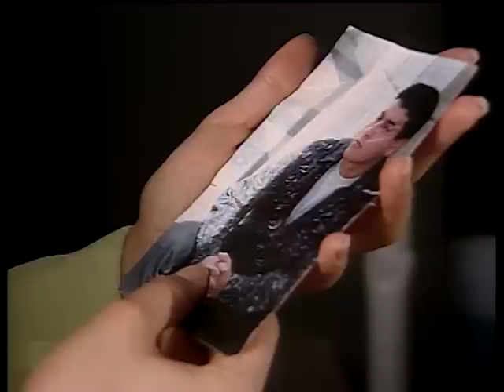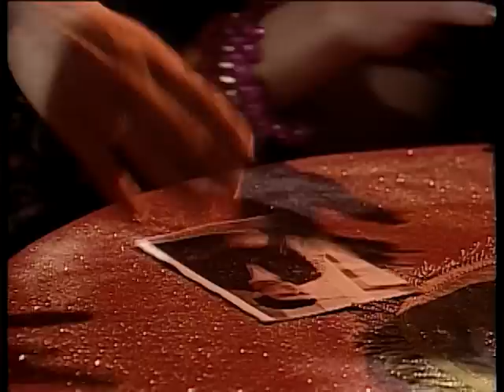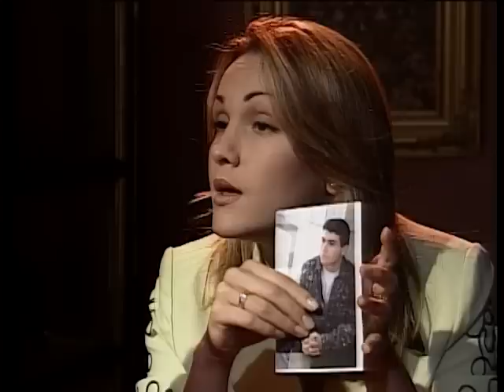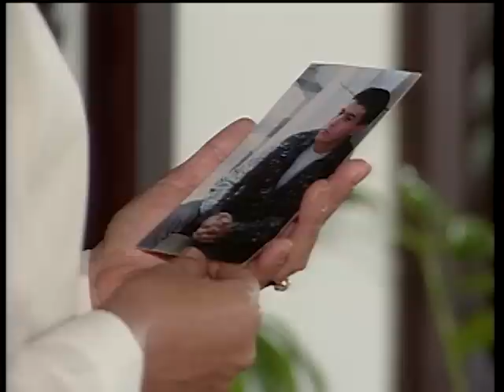Sol De Tentacion - Episodio 022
¡Descubre el apasionante drama de Sol de Tentación! 🌅❤️
Sigue el link a la lista de reproducción para que no te pierdas ni un solo episodio

✨ Sol Romero es una joven humilde que vive con su padre en un viejo barco en la costa. Su vida ha estado marcada por la tragedia: su madre la abandonó cuando era niña, y su hermano murió en el mar. 🌊🛥 Para Sol, el mar es su refugio y la pesca su gran pasión. 🎣 Pero su destino cambia cuando Armando José Santalucía, un joven rico de la capital, aparece tras un accidente de barco. 🚤💥

🌟 Un amor prohibido nace entre ellos, lleno de pasión y obstáculos. 🌹🔥 Pero la malvada Martita Irazábal, novia de Armando José, hará todo lo posible para separarlos con mentiras y traiciones. 💔😡 Tras un desamor devastador, Armando José se casa con Martita, y Sol, desesperada, se casa con otro hombre... ¡pero lleva en su vientre el hijo de Armando José! 🤰😱

💥 15 años después, sus caminos se cruzan de nuevo, y para su sorpresa, ¡sus hijos se han enamorado entre sí! 😲💖 ¿Podrá el amor verdadero reunir a Sol y Armando José? ¿Lograrán sus hijos vencer los obstáculos para ser felices? 🌈✨

🔸 Protagonizada por:
• Natalia Streignard como Sol Romero
• Fabiola Colmenares como Marta Irazábal
• Ana Karina Manco como Sandra Ríonegro
• Miguel de León como Armando José Santalucía

No te pierdas esta historia llena de amor, traición y segundas oportunidades. 🔥🎬✨